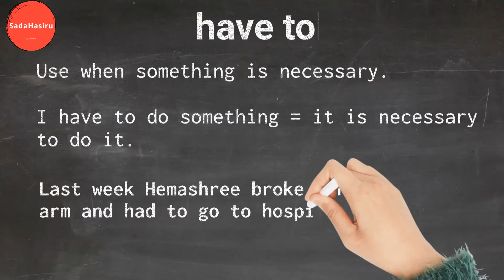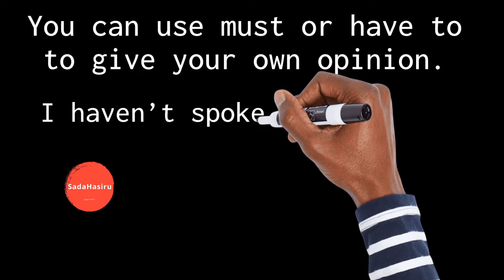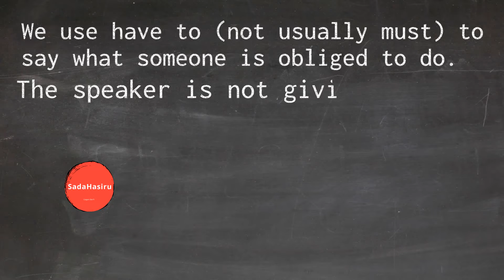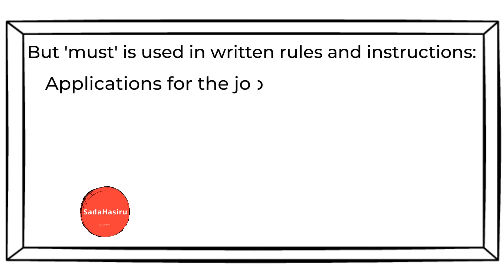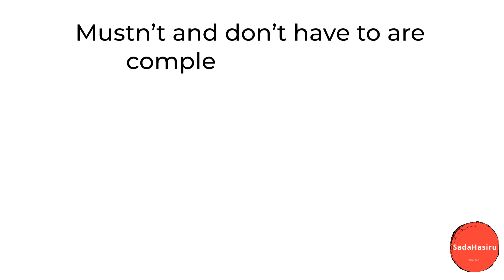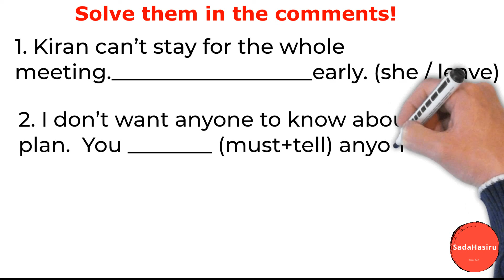When to use 'have to' and 'must' | Spoken English Explained in Kannada